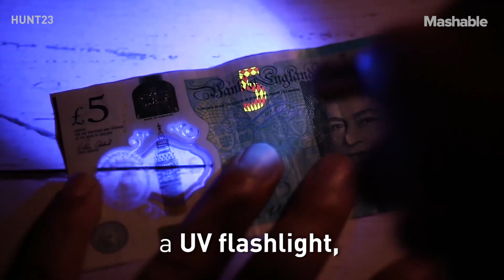This TINY Multi-Use Flashlight Is Perfect for EDC | Future Blink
HUNT23 is a tiny multi-use flashlight that fits on your keyring.